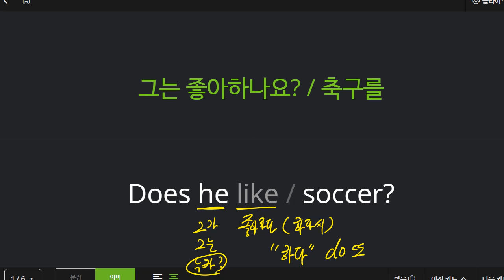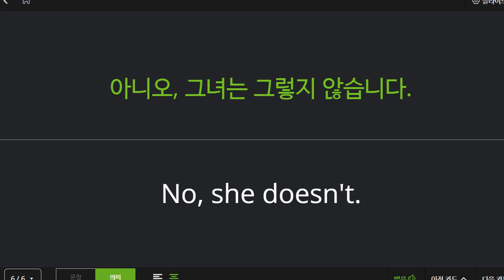박재빈 2022 02 10 기초회화 성취도 100